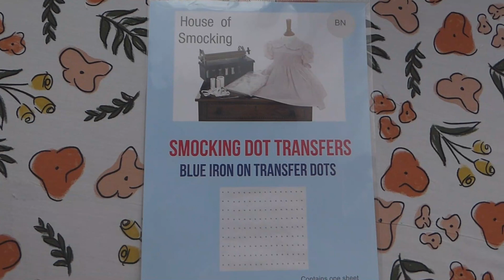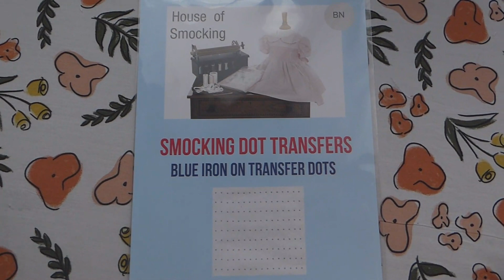TUTO ROBE SMOCK PARTIE 1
Première partie du tuto.